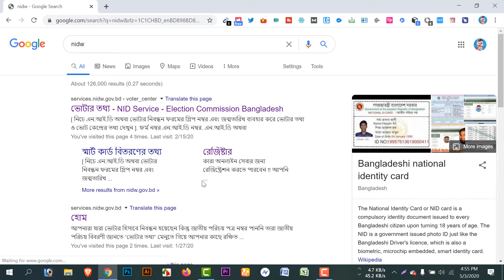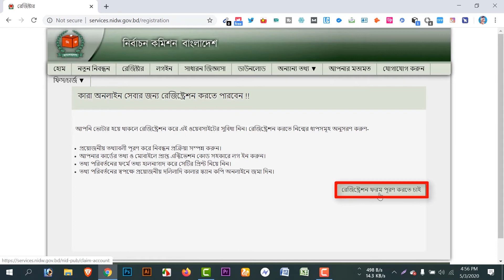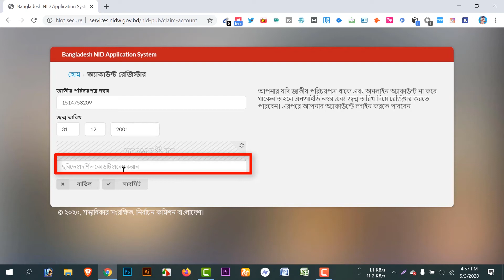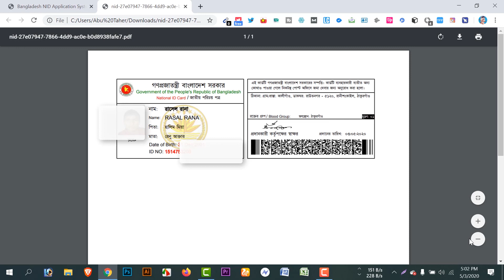How To Get Orginal Nid In Online।। কিভাবে অনলাইন এ জাতীয় পরিচয়পত্র পাবেন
In This Video We Will Show How Can Get You Orginal NID.

খুব সংক্ষেপে সহজভাবে অনলাইনে জাতীয় পরিচয়পত্র ডাউনলোড করার উপায় দেয়া হল। এই পদ্ধতিতে আপনি এনআইডি অনলাইন কপি পাবেন, যা বিভিন্ন কাজে ব্যবহার করা যাবে। যারা ভোটার হওয়ার জন্য ছবি তুলেছেন কিন্তু এনআইডি পাননি, তারা ভোটার নিবন্ধন ফরমের স্লিপ নম্বর ব্যবহার করে এনআইডি কার্ডের অনলাইন কপি সংগ্রহ করতে পারেন।

অনলাইনে NID ডাউনলোড করার উপায়
NID ডাউনলোড স্টেপ ১ – NID নম্বর সংগ্রহ
(আপনার নিকট যদি আপনার জাতীয় পরিচয়পত্রের নম্বর থেকে থাকে, তাহলে সরাসরি ২য় ধাপে যান। আর আপনি যদি এনআইডি কার্ডের জন্য ছবি তুলে থাকেন কিন্তু এখনো জাতীয় পরিচয়পত্র পাননি, তাহলে এই ধাপ থেকেই শুরু করুন।) কম্পিউটার ব্রাউজারে প্রথমে এখানে যান এবং ভোটার নিবন্ধন ফরমের স্লিপ নম্বর, জন্ম তারিখ ও ক্যাপচা সঠিকভাবে পূরণ করে আপনার জাতীয় পরিচয় পত্রের নাম্বার সংগ্রহ করুন।

আশা করছি ভিডিও টি আপনাদের সবার খুব ভালো লেগেছে ।যদি ভালো লেগেই থাকে তাহলে ভিডিও টি তে একটি লাইক দিতে ভুলবেন না ।আপনার একটি লাইক আমাকে অনেক অনুপ্রাণিত করে নতুন ভিডিও তৈরির ক্ষেত্রে ।আর আমার চ্যানেল সাবস্ক্রাইব করে বেল বট্টন এ ক্লিক করে নিবেন এইরকম রিয়েল আর্নিং সাইট এর ভিডিও পাওয়ার জন্য ।

ভিডিও টি দেখার জন্য সবাই কে অনেক ধন্যবাদ ।